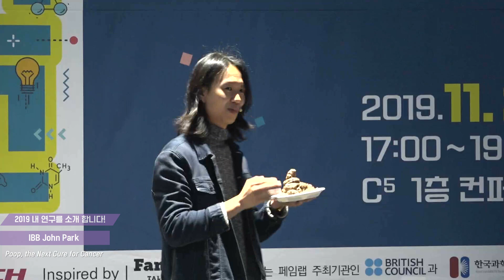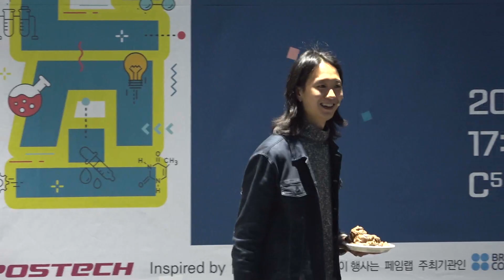2019 내 연구를 소개합니다 (융합생명공학부 John Park (대상))